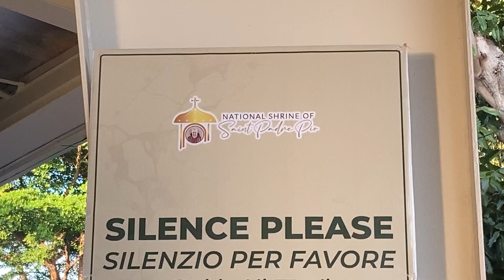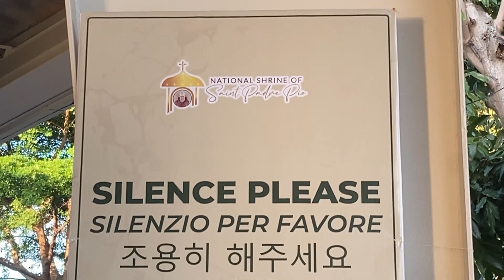Padre Pio Shrine